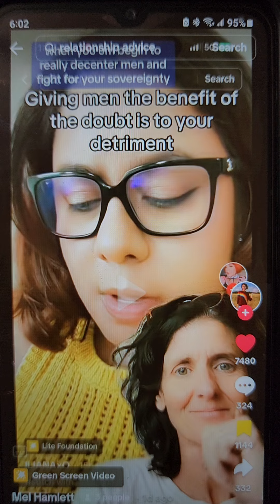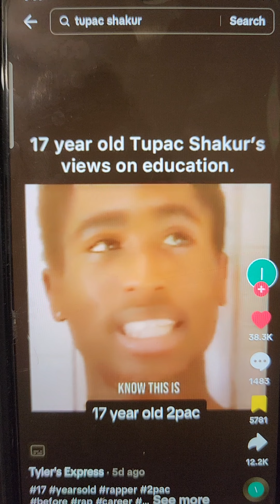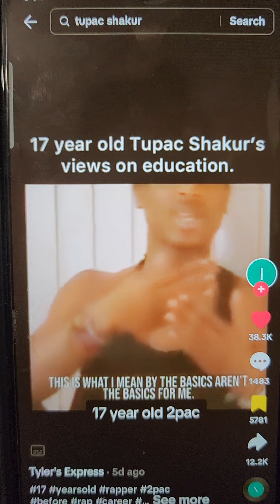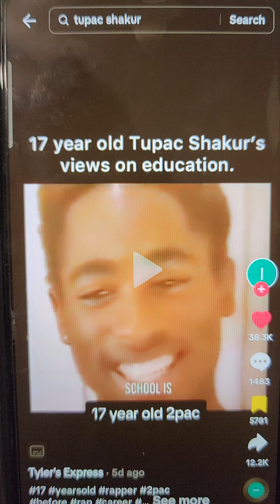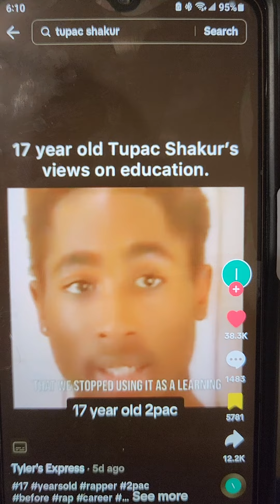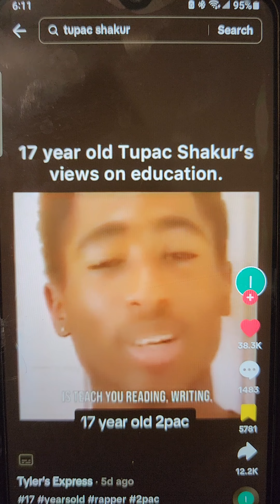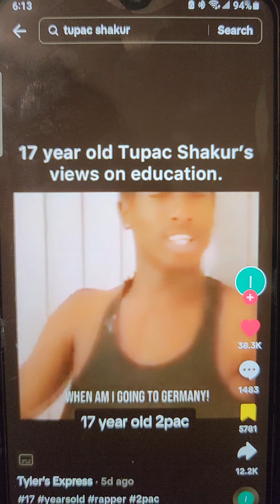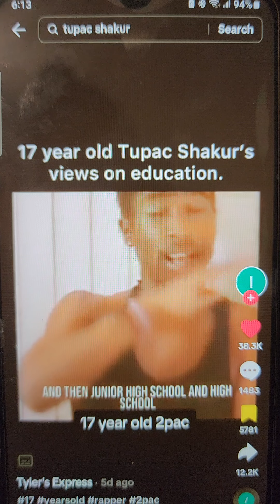THINGS BEING TAUGHT IN SCHOOLS SHOULD BE PREPARING US FOR LIFE IN THE REAL WORLD 🌍